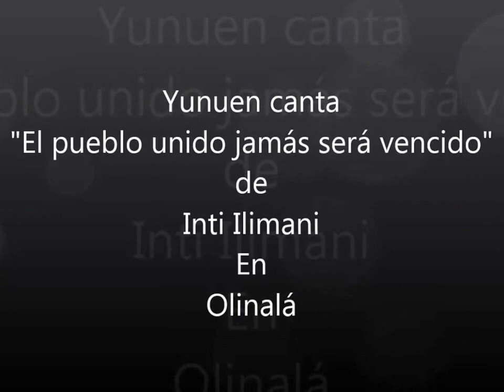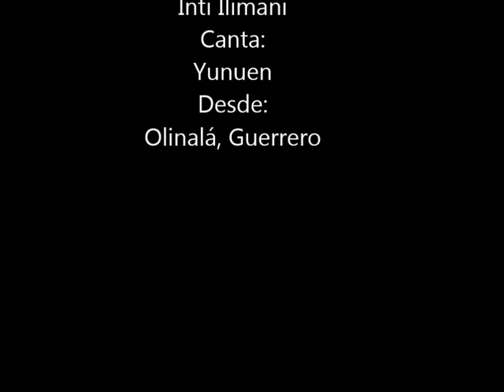Yunuen canta en Olinalá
Desde la tierra de mi comandante Nestora, Yunuen canta esta emblemática canción del grupazo chileno,  Inti Ilimani. Quiero comentarles algo: Hace unos treinta años formé con mi hermano Raúl y varios amigos, un grupo de tendencia latinoamericana y experimental. Incluimos repertorio que iba desde música andina, milongas, zambas, takidaris, huapangos, chilenas, boleros, trova, etc. Una de las que  más nos gustaba cantar, era esta canción del mencionado grupo de maestros chilenos. La versión de Yunuen es de la pasada ocasión que viajamos con varios compas, hasta la tierra de Nestora Salgado García, con las "Brigadas por Ayotzinapa". Lamentablemente hubo rastreros infiltrados -que no les digo quién- (pero que se ve en algún momento de la grabación) que echaron por tierra mucho del esfuerzo que con tanto amor muchos de los compañeros compartieron. Como sea ellos ya se dieron a conocer y aunque han frustrado los esfuerzos de gente genuina y comprometida, nosotros seguimos luchando cada quién desde nuestra trinchera.